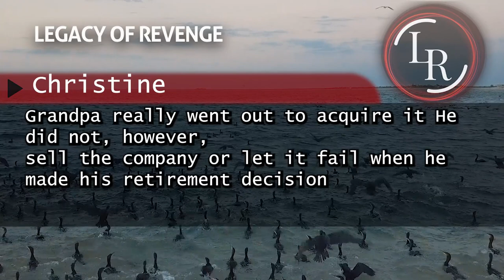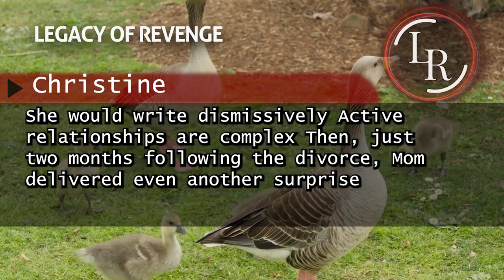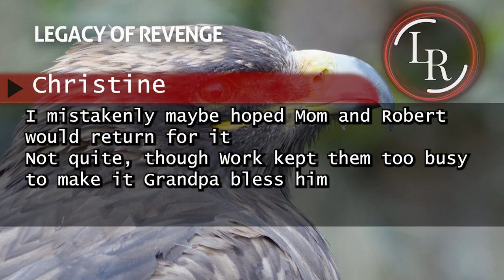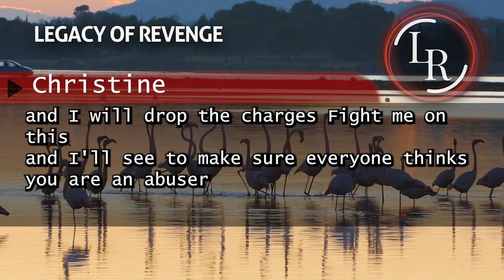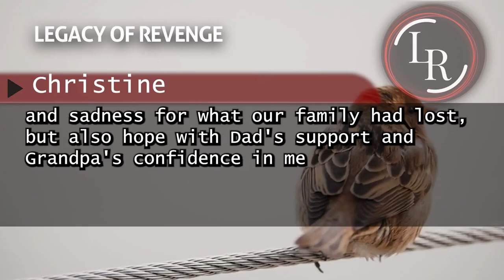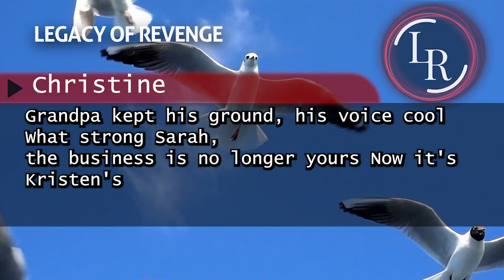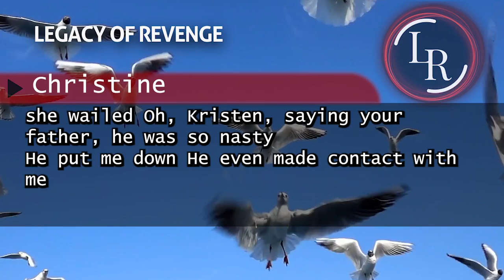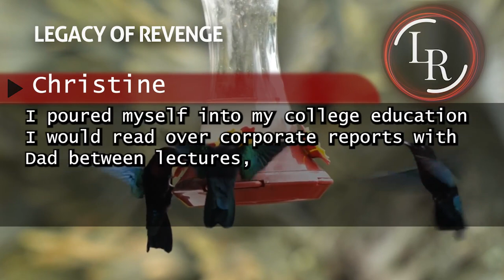Grandpa Gifted Me His Company on My 18th Birthday, But Now Mom Wants to Take It Back and Give It To.